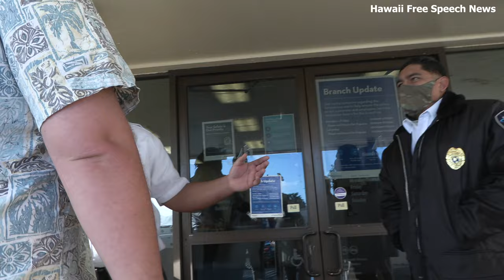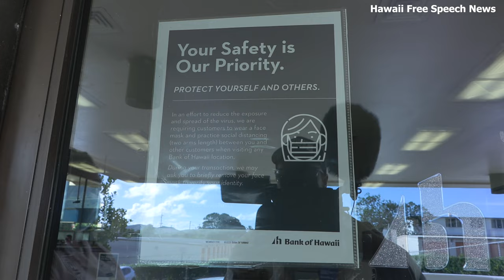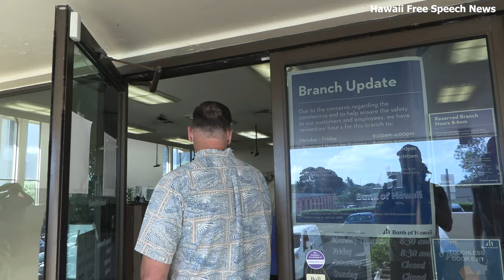Bank of Hawaii Protest (testing)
We will upload this video to our main channel after we get out of YouTube jail